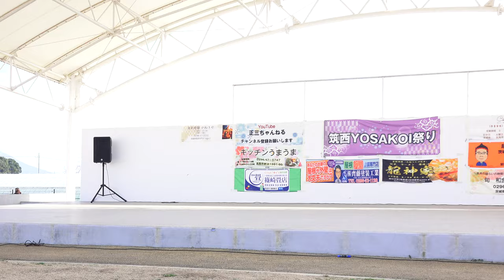華舞姫_①『しなとや正調』【4K】／二日目第三部／筑西YOSAKOI祭り2023春